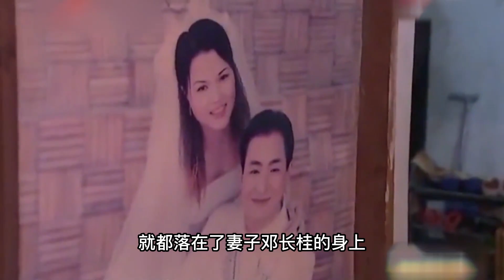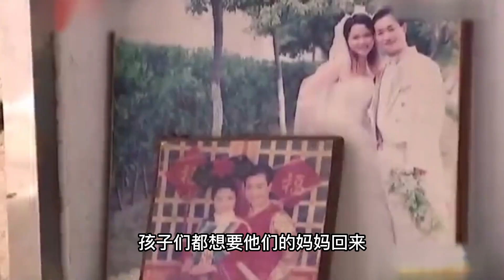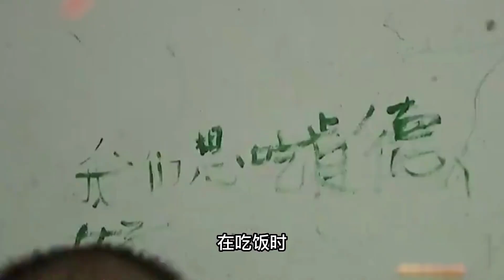逆境中的堅韌：腦梗父親臥床，母親離家，兄妹二人垃圾堆里尋找生活出路